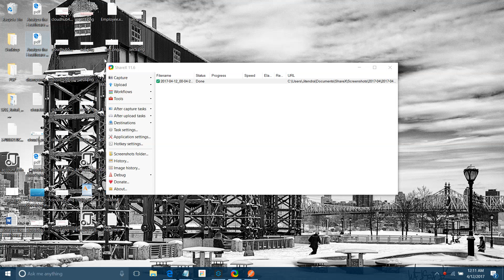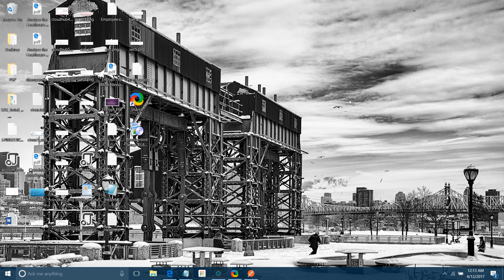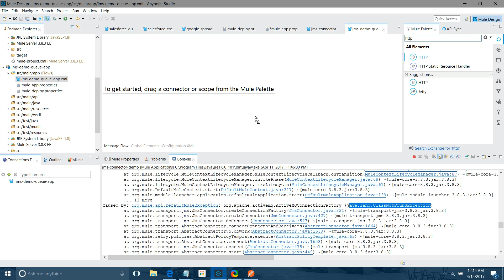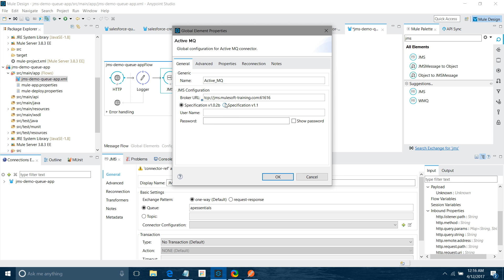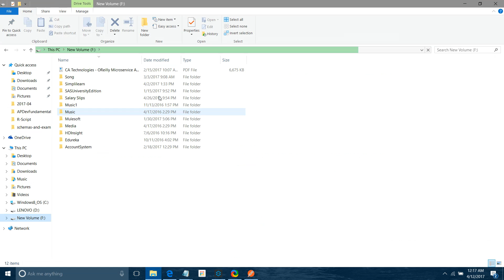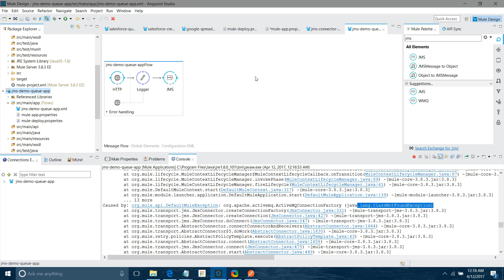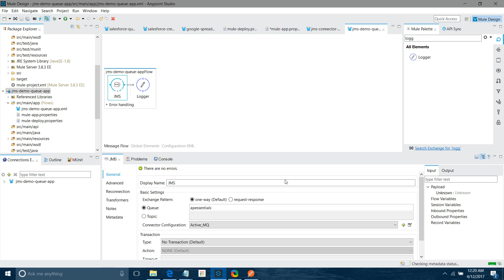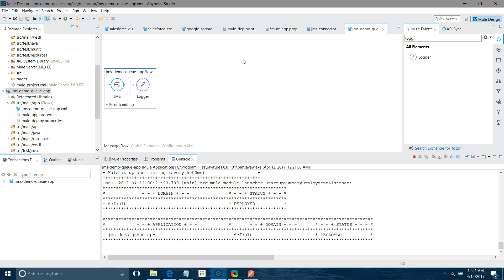JMS Connector With Mulesoft